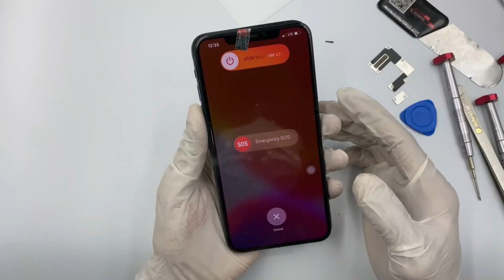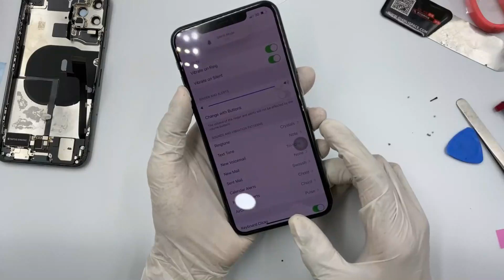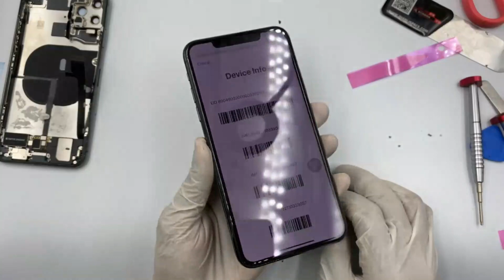Repair Iphone 11 Pro Max - FULL RESTORATION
BEST TV KANALIGA OBUNA BO'LING.